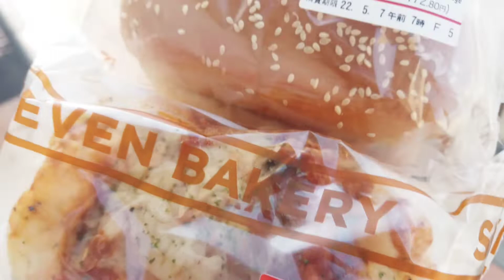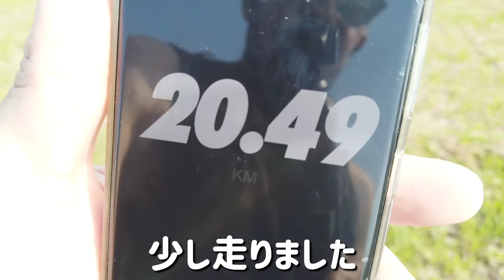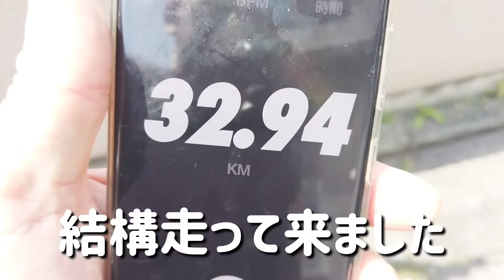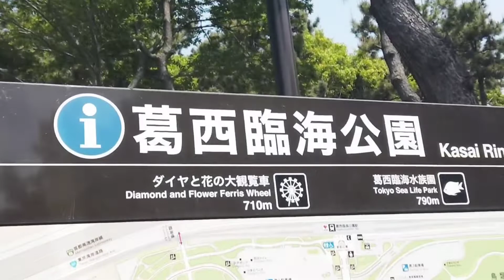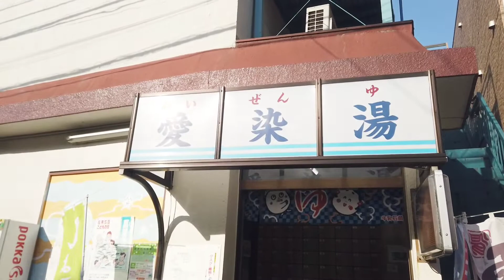自暴自棄になって、食べまくりロングラン70kを楽しむ…バツ2絶望中年の最高な１日